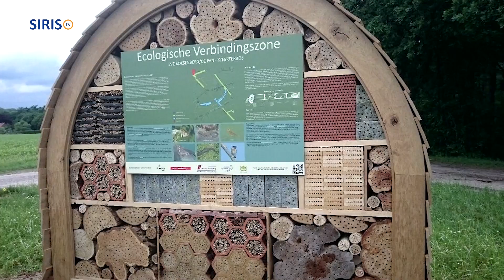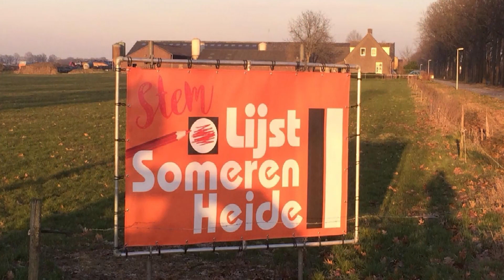Lijst Someren Heide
Lijst Someren-Heide doet op woensdag 21 maart mee met de gemeenteraadsverkiezingen. Lijsttrekker Marco Stolwijk en de kandidaten Hans van Tulden en Wim Jaspers leiden u rond in het verkiezingsprogramma van Lijst Someren-Heide.